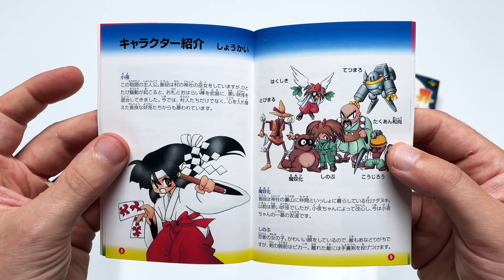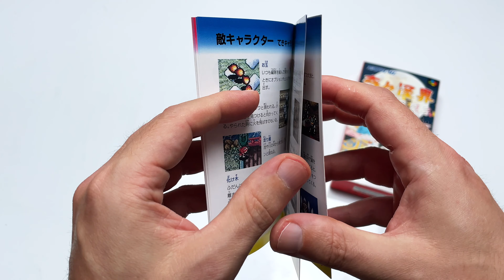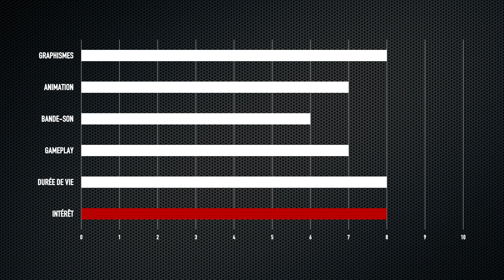Test : POCKY & ROCKY 2 / KIKI KAIKAI 2 sur SUPER FAMICOM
POCKY & ROCKY 2, nommé KIKI KAIKAI: TSUKIYO SOUSHI au Japon, est sorti la même année que les excellents NINJA WARRIOR AGAIN et WILD GUNS du même studio, en 1994...